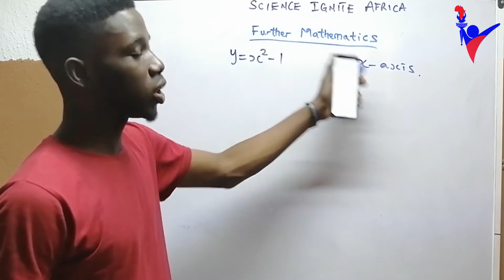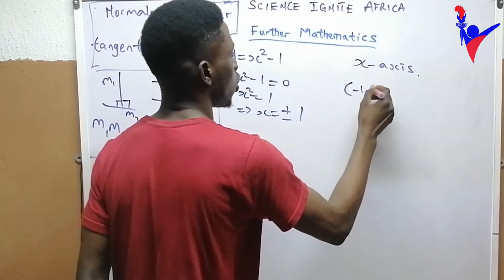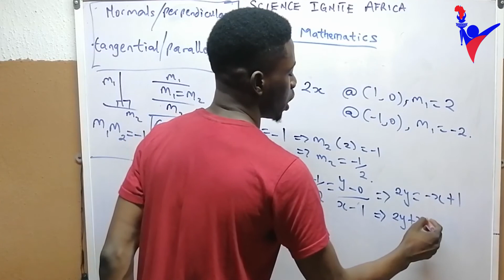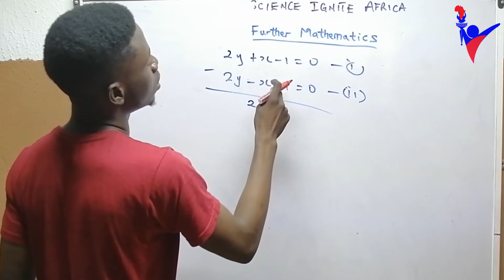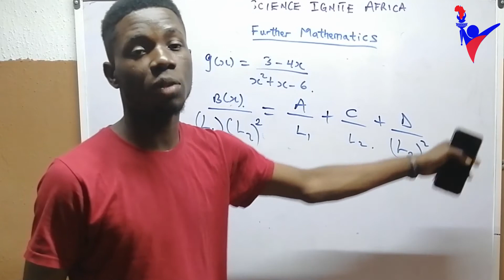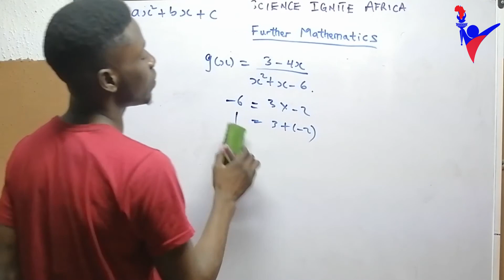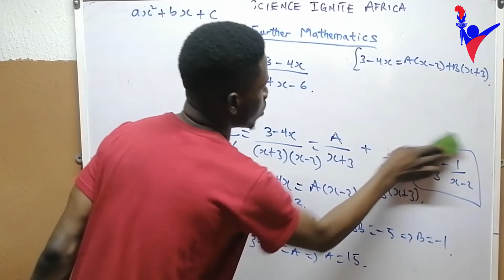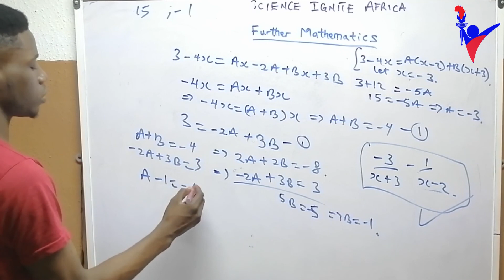W.A.E.C FURTHER MATHEMATICS REVISION PART 2 (2020)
W.A.E.C. FURTHER MATHEMATICS REVISION 2 (2020) We Teach STEM Courses, We Make it Practical, We Make it Simple Science, Technology, Engineering and Mathematics. Full course